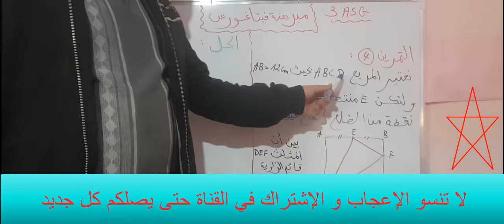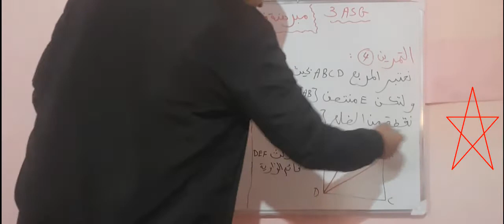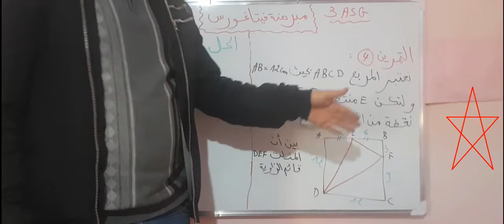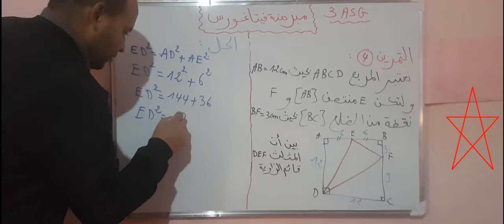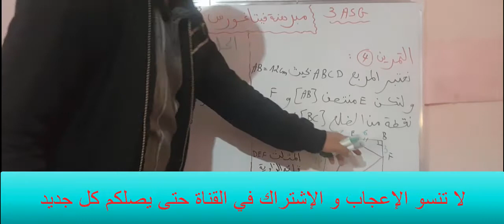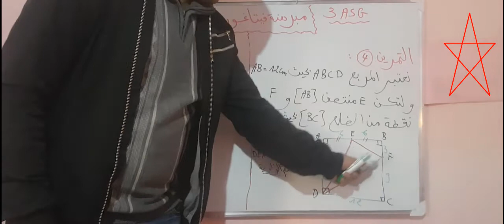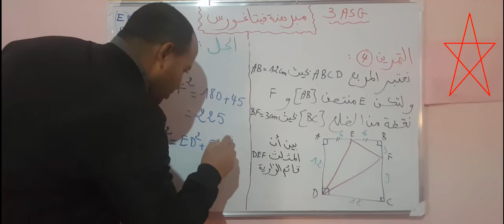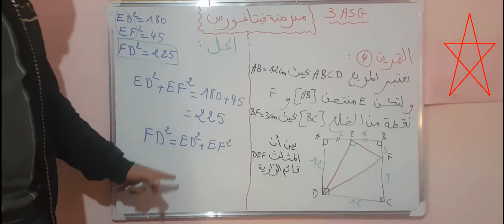مبرهنة فيتاغورس(التمرين 4) للسنة الثالثة ثانوي إعدادي الدورة الأولى